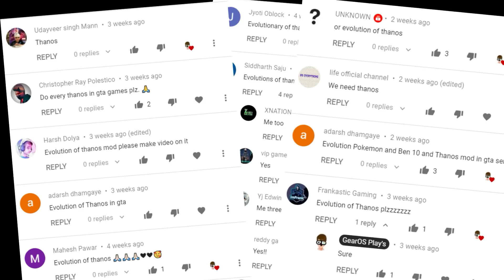Evolution of THANOS in Grand Theft Auto Games[Mods]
Above Video Shows Evolution of THANOS MOD in GTA Games!!!

Note: GTA Vice City only ha Skin

Take a Look at My Gears

My Smartphone
My Laptop
My Mic
My Earphones
My Camera
My Router